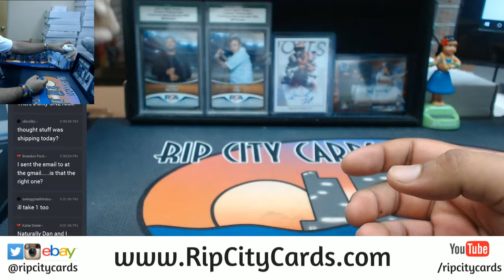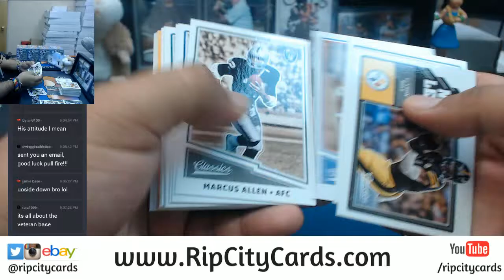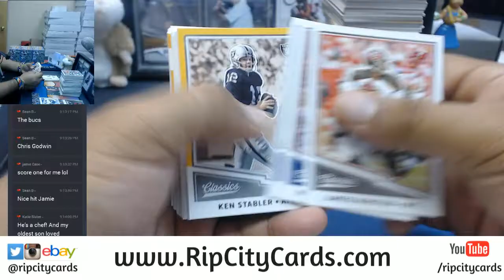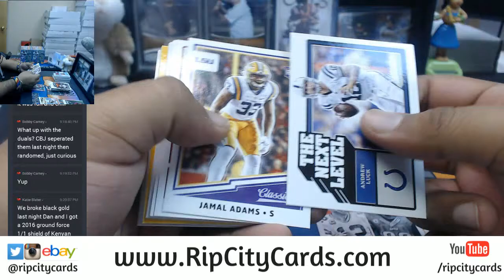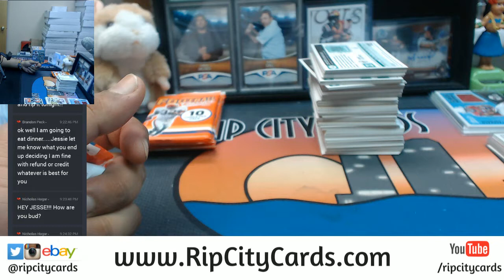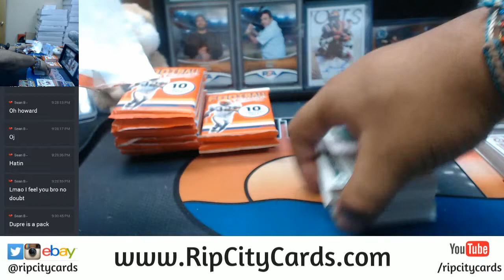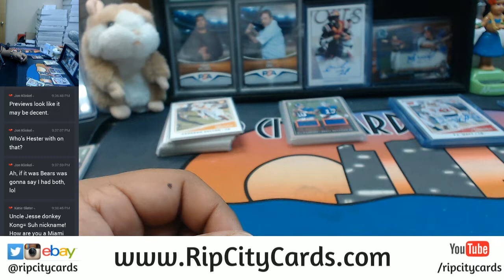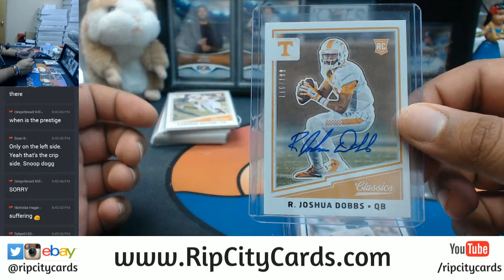2017 Panini Classics Football 5 Box Half Case Break #5 eBay